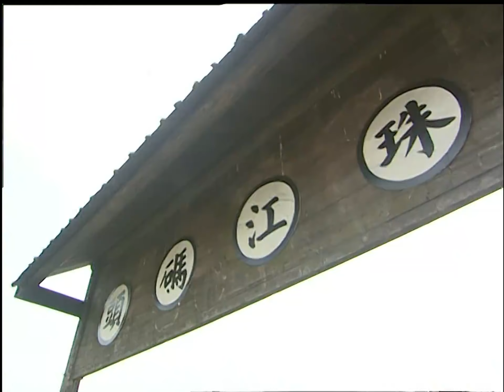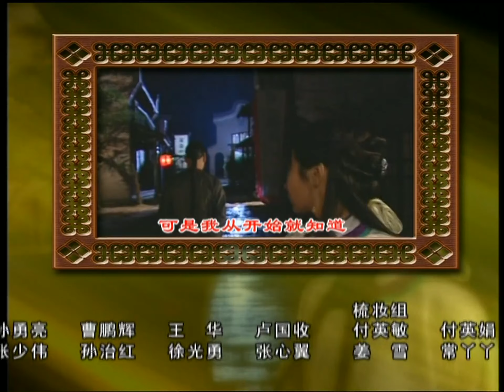【古裝武俠】國士無雙黃飛鴻10丨少林絕學在時代巨變下仍大放異彩，男兒當自强！（Eng Subs）黃飛鴻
晚清末年，封闭多年的古老中国被西方洋舰大炮轰开了大门，时代发生着具大的变化。正值壮年的拳师黄飞鸿面对这大时代的变迁，感到非常迷惘。他曾苦练了三十多年的拳脚，面对洋枪洋炮，十八般武艺还有施展的空间吗？从医多年的中医医术，面对着西方的新医术。还有生存的余地吗？